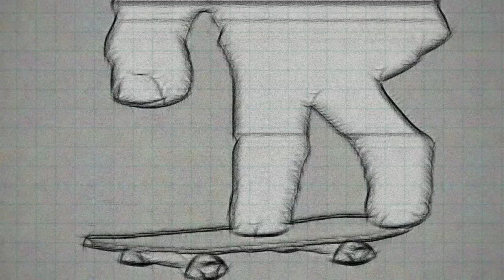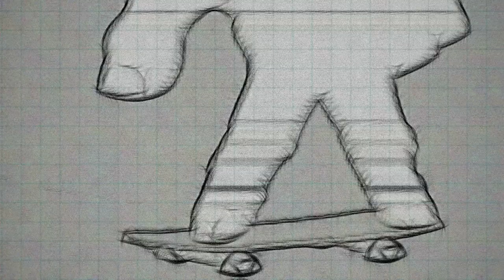Hewego.mp4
🎧 Spotify : Take the Barber for a walk